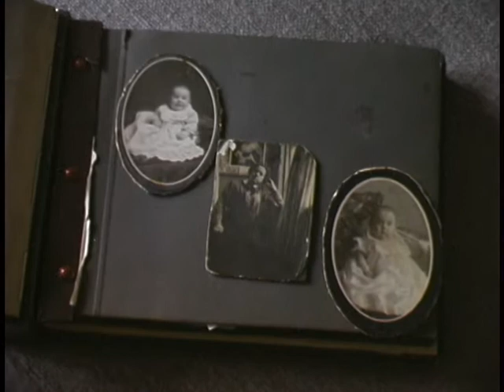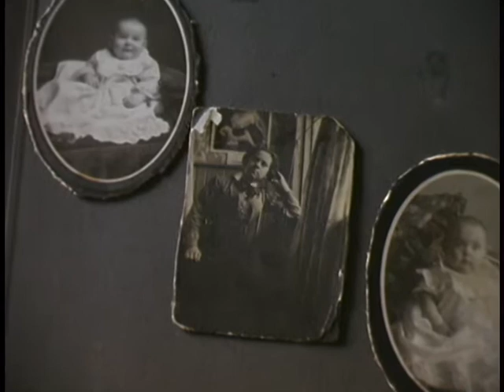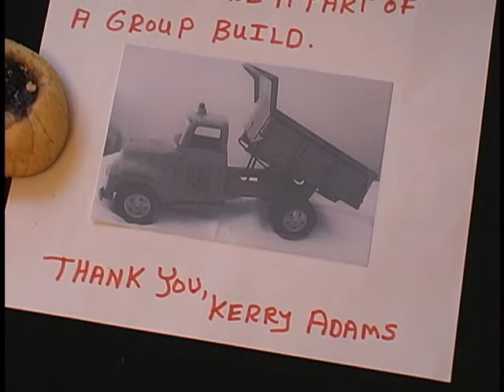Clone a Toy Christmas Group Build 2020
My entry into the Clone a Toy Christmas Group Build 2020